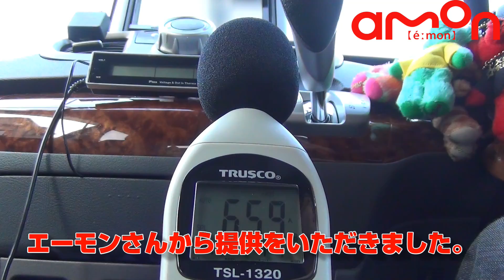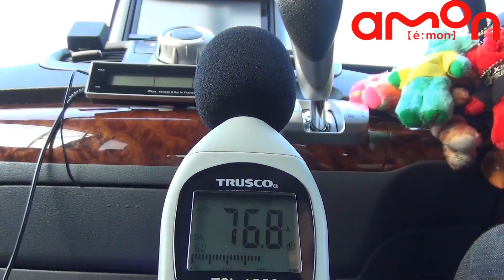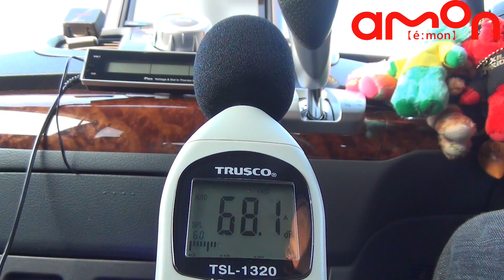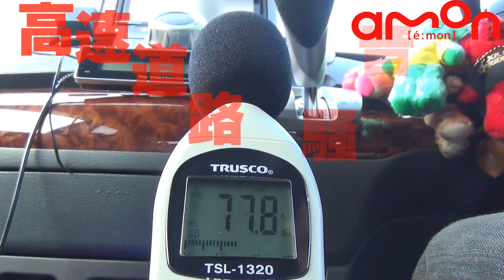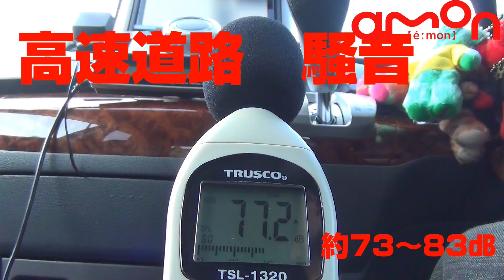車内無音計画！！ エーモン 静音設計 ロードノイズマット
今回はエーモンさんから提供いただきました
ずっと気になっていたロードノイズ・・・
どうしたものかと考えていたら静音設計という商品がでてきた
ロードノイズ軽減マット　風切り音防止テープ
ラゲッジルーム軽減マット　エンジン音軽減
この商品を使って車内無音化にしていきます
結果はどうなるか続きをお楽しみに

エーモン 静音計画 エンジンルーム静音シート ミニバン用 約450×1500mm 2671

エーモン 静音計画 ロードノイズ低減セット ラゲッジルーム用 普通車用 2691

エーモン 静音計画 静音セット 2690

工具、商品、カメラ機材などは　アマゾンで購入しています

odeyssey 過去の動画

シルビア過去の動画

32GBメモリー内蔵 メモリースティック/SD対応　HDR-CX430V/T

ビデオカメラ用 広角 0.6倍 ワイドコンバージョンレンズ 「My Lens（マイ・レンズ）シリーズ」【レンズ径 40.5mm、43mm、46mm 対応】Full HD VIDEO対応

Kenko 液晶保護フィルム 液晶プロテクター Canon EOS 70D用 KLP-CEOS70D